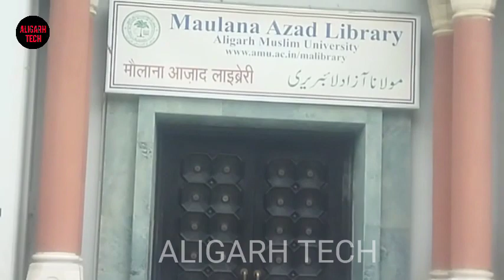Amu entrance result date? कब तक आयेगा amu का result? bsc, BA, B.com Class 11, B.tech etc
this video following queries also addressed :-

Amu class11  admission 2021 and Amu me Admission kaise le or aligarh muslim university me admission kaise le
amu updates today
Amu news today
Amu news and Amu updates
amu 11 entrance 2021
amu 11th class admission form 2021-22
amu 11 class form 2021
amu 11 class
amu admission 11th class 2021
amu diploma entrance exam question paper 2019 pattern in hindi
amu diploma entrance exam question paper pdf pattern
amu diploma form 2021
amu diploma cut off 2020
amu diploma fees normal hai
amu diploma engineering cut off 2020
amu polytechnic entrance exam 2021
amu polytechnic college
amu polytechnic placement khoob hota hai
amu polytechnic entrance exam syllabus
amu polytechnic syllabus
amu question paper 2020
indo islamic questions for amu entrance
indo islamic notes for amu
current affairs 2020
amu previous year question paper pdf download
amu b.sc previous year question papers pdf
best book for amu Entrance exam preparation
Amu ki taiyari kaise kare
amu admission form 2021 class 11
amu entrance exam for class 11
amu class 11 self finance 2021
. amu entrance exam 2021 preparation,